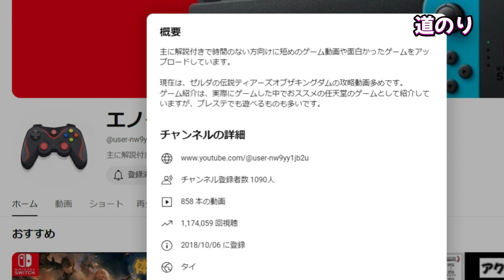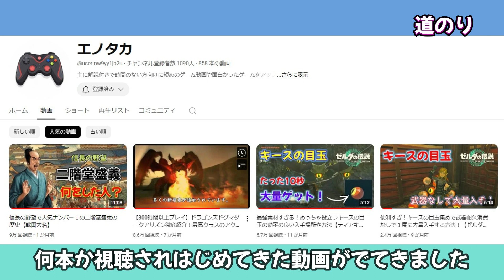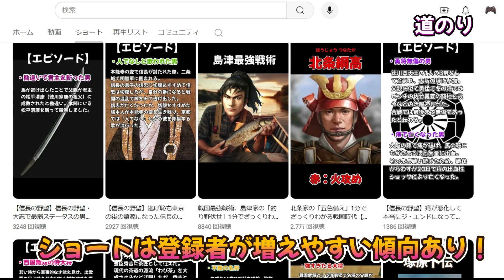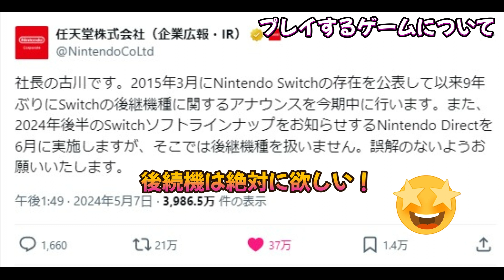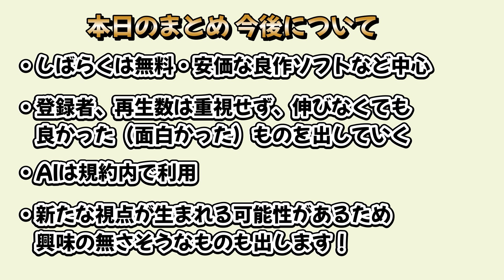ゲームチャンネル登録者数1000人達成！ここまで道のりや今後の方針など【2024年6月】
達成までの道のりや今後のことやこれまでの道のりなどを振り返っていこうと思っています。（2024年6月段階）

動画目次
0:00 - OP、はじめに
0:39 - チャンネル登録者数1000人までの道のり
5:37 - 今後の方針と目標（登録者数・プレイする、しないゲームについて）
8:47 - 今後の方針と目標（ゲームレビュー、AIについて）
11:31 - 最期に

プロフィール
名前：エノタカ
幼い頃からゲームに目覚め、過去にオンラインゲームにハマり1日20時間以上を１年以上毎日プレイしていたこともありました。ハマりすぎてこもりがちになり、人との接触は避けるようになり、大学も中退、体調も寝ていないので最悪でした。仕事を始めるも長く続かず途中で辞めて実家にこもり悶々とした日々を送っていました。そんな自分が悔しくて人生をかえたくてゲームを自分の意思で全て売り払いバイトを複数掛け持ちしながら毎日必死に勉強をしてお金を稼ぎ始めました。運よく2017年に目処が立ってきたため個人事業主となり2021年タイ移住して早期リタイヤしました。ゲーム廃人から暇人になったものの、もう過去のように堕落したくないので、新たな目標を掲げました。ゼロから収益化されるまでは新しいゲームは購入しない、無料と所持中のゲームだけで展開するしばりプレイでYoutubeを始めるということでした。そんなわけでYoutubeでゲームチャンネルをやっています。現在はゲーム中毒をほぼ克服し、マイペースでプレイ中です。

動画作成に使用したゲームソフト

▼霧の戦場のヴェルディーナ: C.A.R.D.S. RPG

動画作成に使用したツール
▼Filemora13（動画編集ソフト）